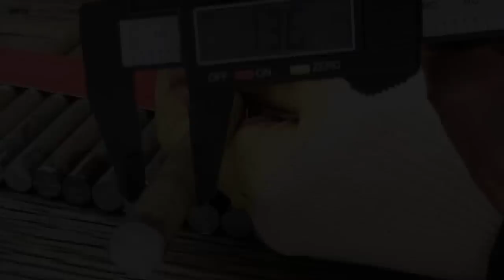A genius idea out of thick wire! You will be happy when you see it!